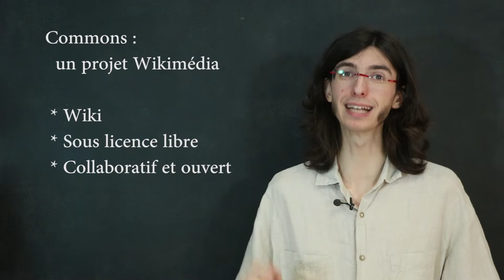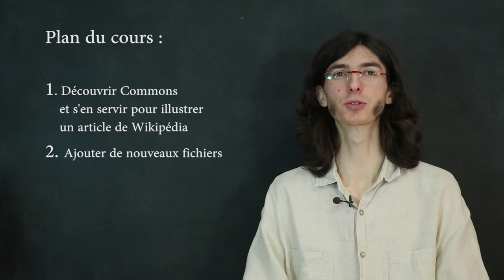WikiMOOC #2 : Commons, la médiathèque Wikimédia (5.1-A)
WikiMOOC #2, vidéo 5.1-A : Commons, la médiathèque Wikimédia.